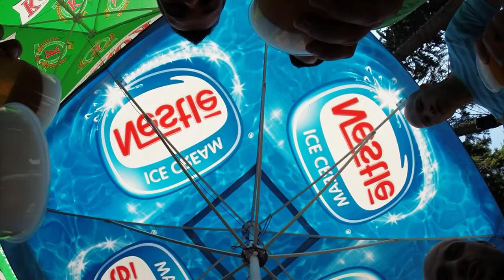Kolaudačka Liberec 2014 GoPro